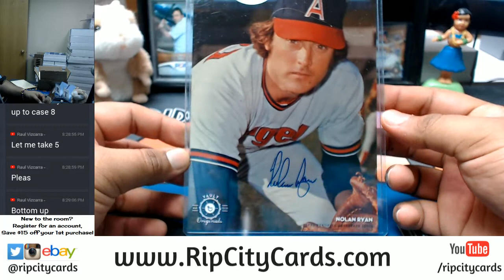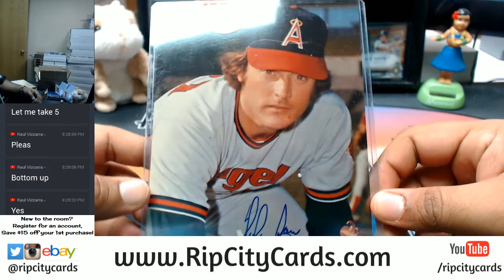GIVEAWAY! 2015 Topps Vault Baseball Box RCC 12152017